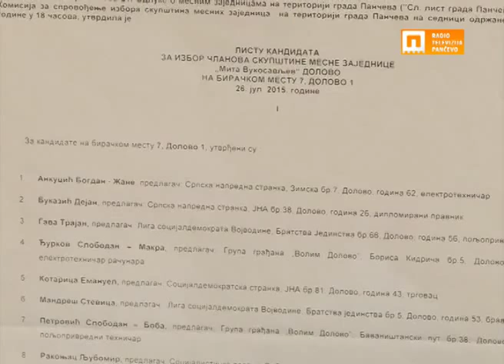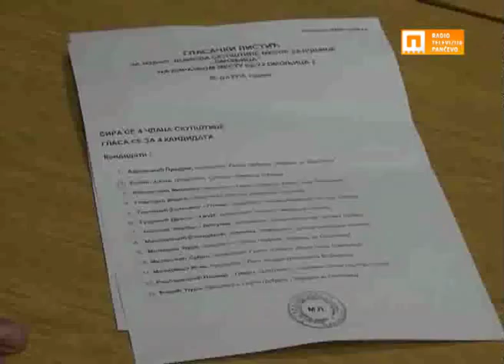Напредњаци узели 60% гласова на изборима у МЗ Омољица и Долово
Градски одбор Српске напредне странке, после недавно одржаних избора у МЗ Младост и МЗ Јабука, где је освојила натполовичну већину, са поносом саопштава да је на изборима који су одржани у недељу 26. јула 2015. године, освојила преко 60 процената гласова на изборима у две сеоске месне заједнице које припадају Панчеву – Долово и Омољица. Председник Градског одбора Жељко Сушец казао је да је ово још један доказ да Панчевци верују Српској напредној странци и да је дошло крајње време да се стане на пут депостској владавини „самопрокламованог премијера Војводине Бојана Пајтића“. СНС показује како се њени чланови и руководство на челу са председником Александром Вучићем залажу за интересе свих грађана, што они недвосмислено препознају и што доказују избори који су одржани у Долову и Омољици. Сушец је позвао Бојана Пајтића да поднесе оставку , пошто и овако на послу не проводи више од петнаест минута и коначно дозволи грађанима Војводине да крену корак напред, у развој, стабилизацију и опоравак од криминалног режима ДС-а. Ови резултати су само потврда поверења грађана које имају према СНС-у, као и на републичким изборима у марту 2014. године.